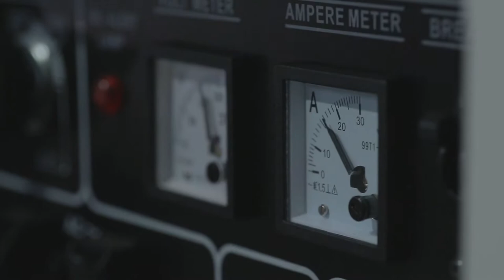KENDE IGBT Inverter stick welding machine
Kende:The home of Welding,Cutting,Charging and Heating.Kende leads the market of arc welding,spot welding,plasma cutting,heaters,chargers and starters.we are always ready to exceed to our customer's expectations.Kende is a company system certified according to ISO9001:2008，ISO 14001:2004 and OHSMS1800.Kende as a leader in technology,all design activities must aim not only for high performance,but also for reducing energy consumption and RoHS-compliant raw material/components,within the framework of sustainable development.the first chinese enterprise who obtains GS/CE and EMF safety certificates of welding machine.and we fulfill the sound quality management system,all the products meet the safety standard requiement of the selling countries(EN60974-1 or IEC60974-1 for European countries UL551 for America,etc.)